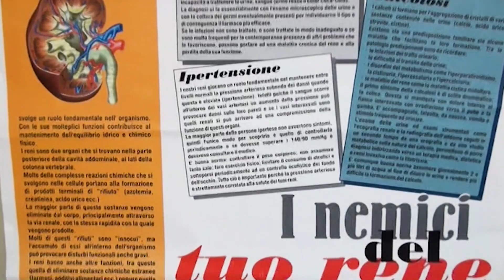Oristano. Giornata Mondiale del Rene. porte aperte all'Ospedale San Martino 20 03 24